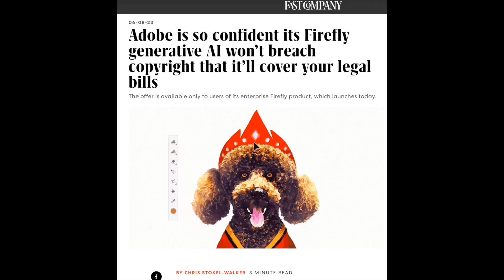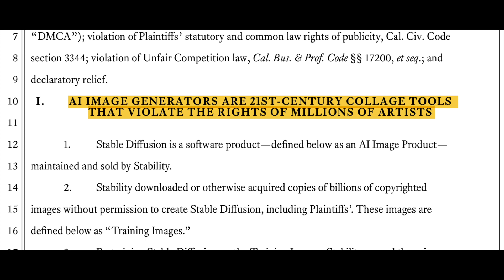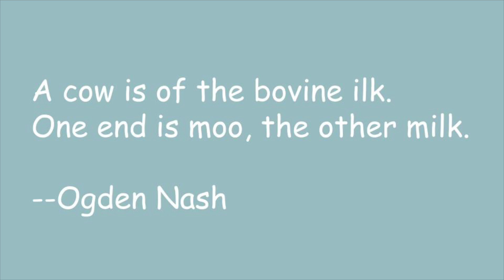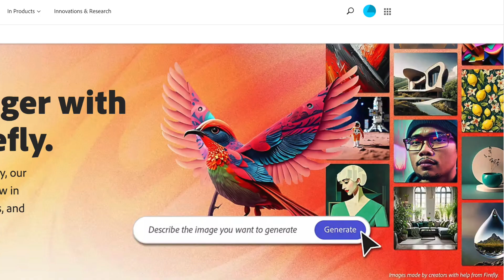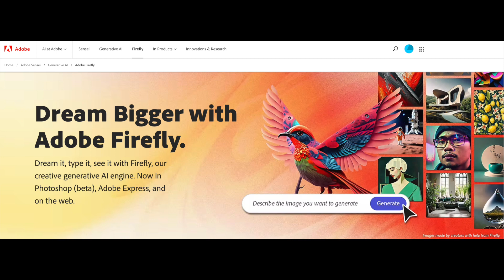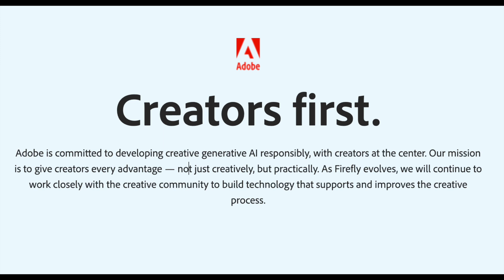Adobe Firefly, Generative AI, and Copyright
Adobe says it will stand behind the copyright hygiene of its training for its new generative AI product, Firefly. Why is that so remarkable?

The thumbnail art was made with Adobe Firefly!